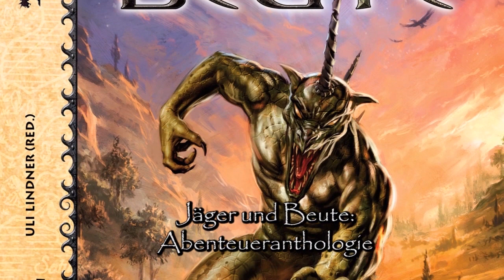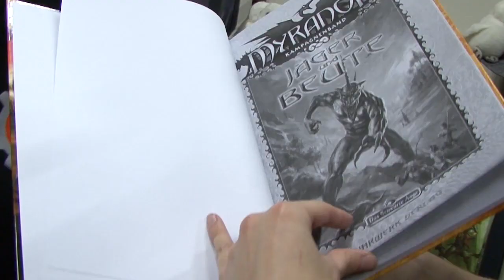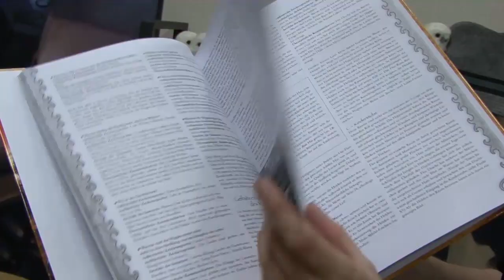Uhrwerk auf der RPC 2012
Übersicht über die Neuheit